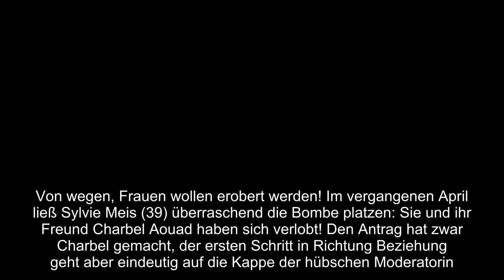Sylvie Meis über ihren Charbel Ich habe ihn erobert!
Von wegen, Frauen wollen erobert werden! Im vergangenen April ließ Sylvie Meis (39) überraschend die Bombe platzen: Sie und ihr Freund Charbel Aouad haben sich verlobt! Den Antrag hat zwar Charbel gemacht, der ersten Schritt in Richtung Beziehung geht aber eindeutig auf die Kappe der hübschen Moderatorin. In einem Interview verrät Sylvie jetzt: Sie hat sich selbst um ihr Glück gekümmert!
Von der üblichen Rollenverteilung beim ersten Kennenlernen scheint die Blondine nicht viel zu halten: "Ich habe ihn im Urlaub erobert. Charbel hat im Hotel-Fitnessstudio trainiert, und mein erster Gedanke war 'Wow, sieht der gut aus!' Kurzerhand habe sie sich dazu entschieden, ihrem Schicksal auf die Sprünge zu helfen. Sie sei extra um das Gym herumgeschlichen, um dem Objekt der Begierde noch einmal zufällig über den Weg zu laufen. "Und was soll ich sagen, plötzlich stand er neben mir im Fahrstuhl", erzählte die 39-Jährige im Gespräch mit Gala.
Zuletzt häuften sich Gerüchte, die Hochzeit der beiden Turteltauben sei vorerst aufs Eis gelegt worden. Für Sylvie absolut unverständlich: Entgegen aller Spekulationen wolle sie sich noch vor Weihnachten an die Vorbereitungen setzen, um ihrem Schatz schon ganz bald das ewige Versprechen zu geben. Was meint ihr, werden die zwei Lovebirds schon im nächsten Jahr den Gang vor den Altar wagen? Stimmt ab!